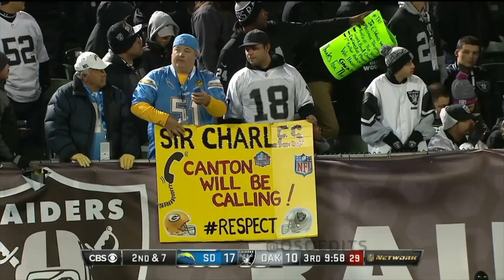CHARLES WOODSON CAREER HIGHLIGHTS || HYPE TAPE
INSTRUMENTAL - LOCKJAW